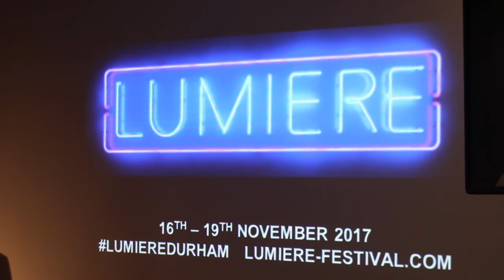Lumiere 2017 Launch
The UK's largest light festival returns to Durham next month